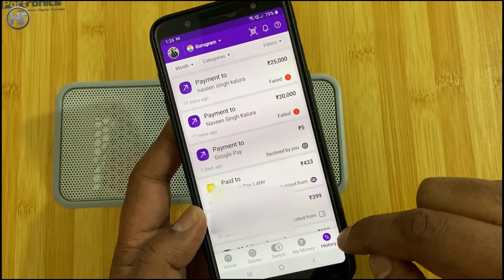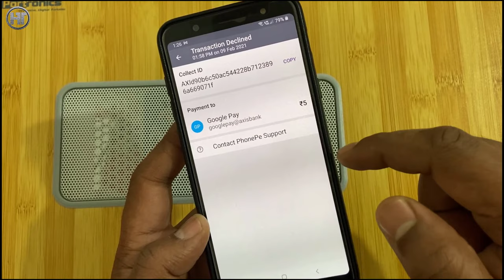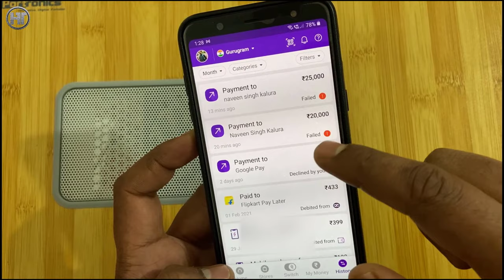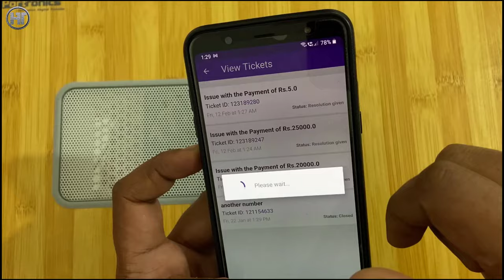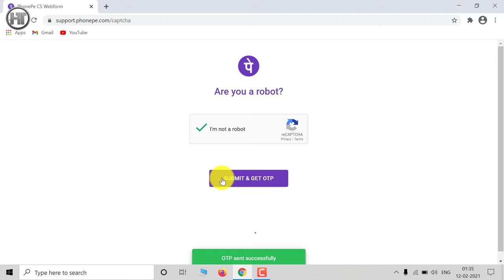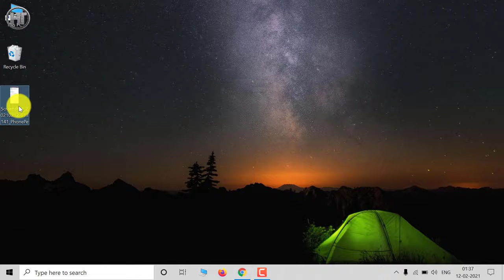फोनपे कस्टमर केयर से डायरेक्ट बात करें | PhonePe Customer Care Number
Friends, if your money is stuck in your PhonePe application or you want to talk to PhonePe customer care for some reason then in this video you will know how to talk to PhonePe customer care.

दोस्तों अगर आपका पैसा आपके फोनपे अप्पलीकेशन में फंस गया है या आप किसी कारण से फोनपे के कस्टमर केयर से बात करना चाहते हैं तो इस वीडियो में आप जानेंगे कि फोनपे के कस्टमर केयर से कैसे बात करें।

Video Highlights
00:00 Introduction
01:10 PhonePe Customer Care se Kaise Baat Kare

Frequently Asked Questions:
phonepe helpline number
phonepe customer care number
phone per customer care number
phonepe customer care se kaise baat karen
phone pe customer care se baat karne ke liye